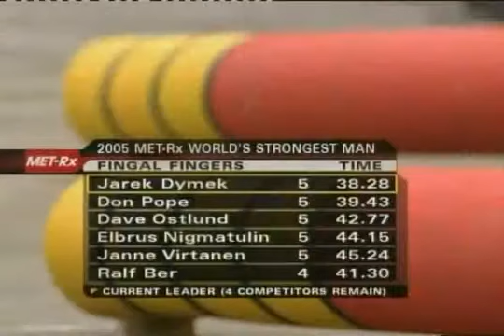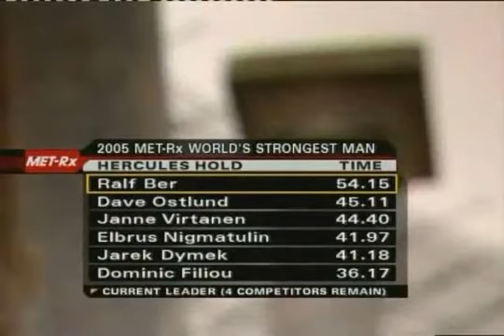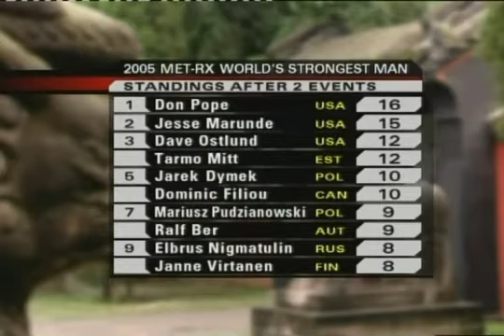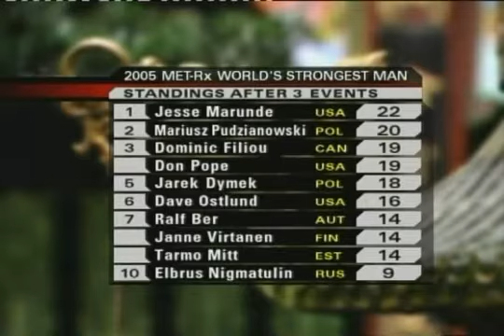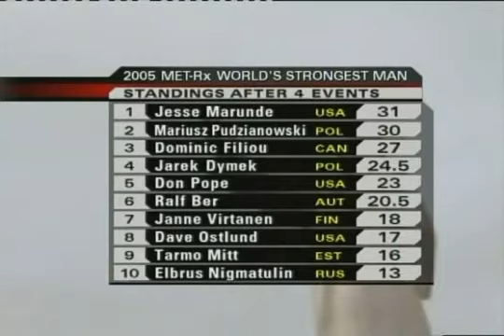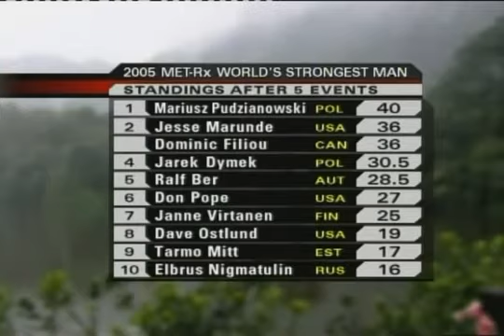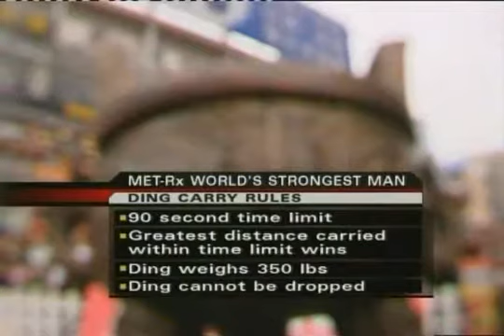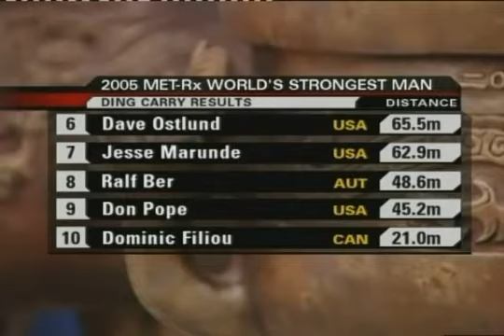World's strongest man 2005